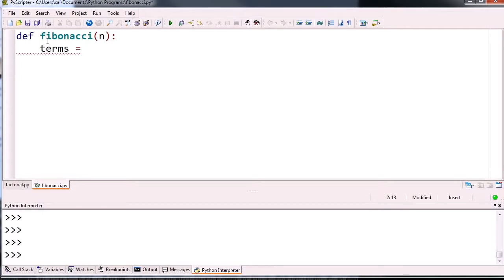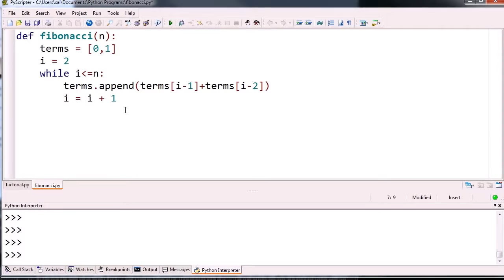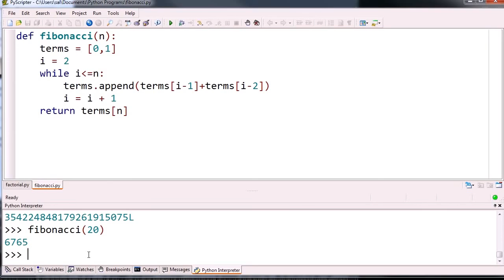Пример итеративной функции Фибоначчи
Iterative Fibonacci function example